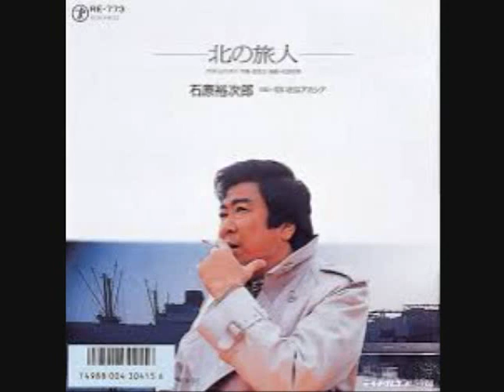北の旅人 石原裕次郎 ＊カバー曲 赤木米喜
愛知県稲沢市【カラオケ喫茶美紅】にて